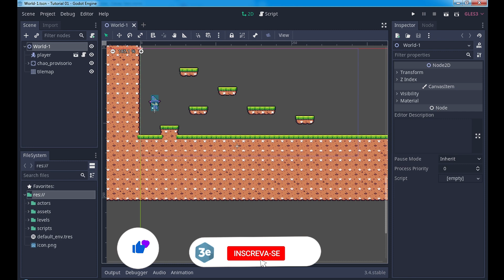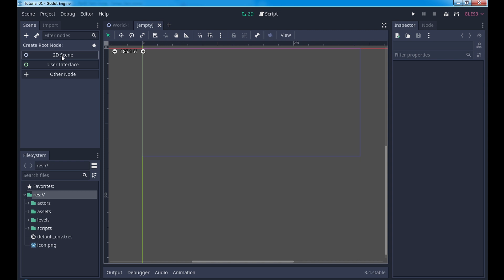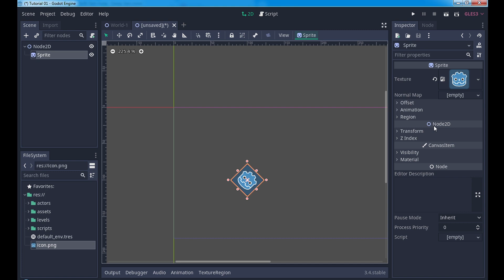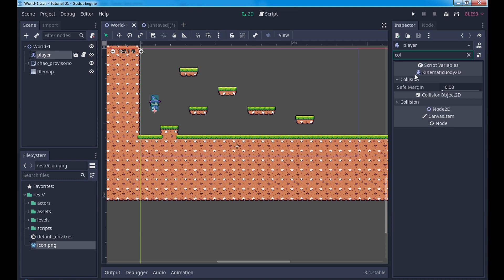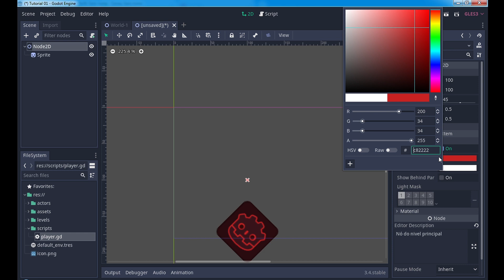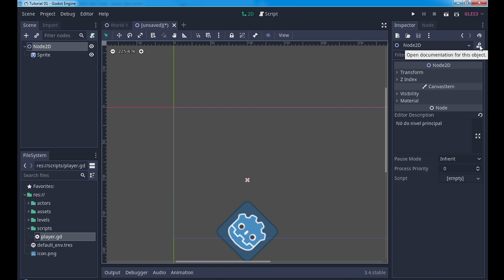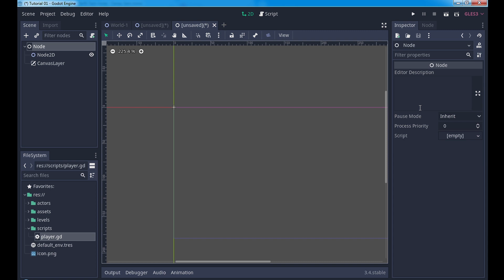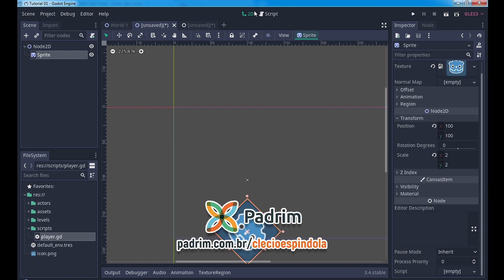02 Curso Básico de Godot - Inspetor e Node 2D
Sim, uma série falando de estrutura e de cada nó da nossa engine favorita!
Nessa série vamos mostrar um pouco de cada nó para que fique mais fácil seu uso e entendimento dentro do seu projeto.

Vamos lá!!!